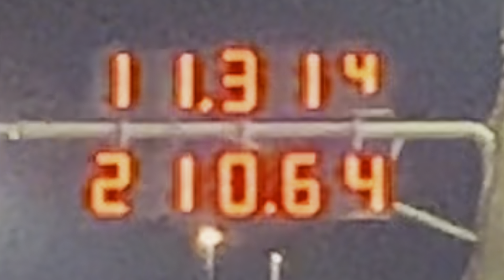تجربة لكزس توين تيربو في حلبة البحرين / Lexus IS350 TwinTurbo resetting the World Record